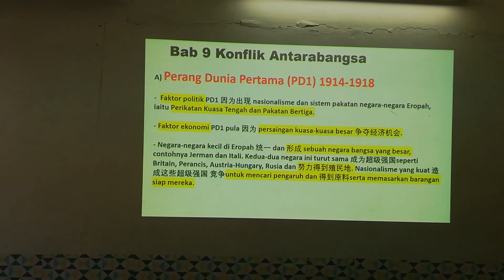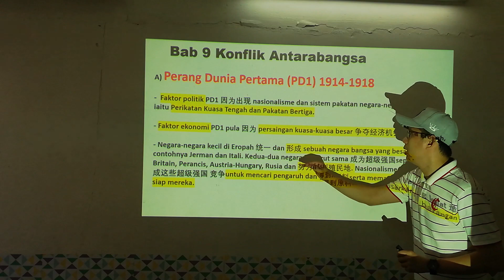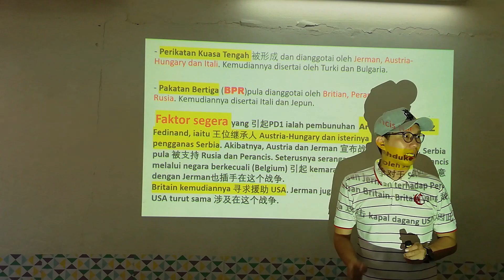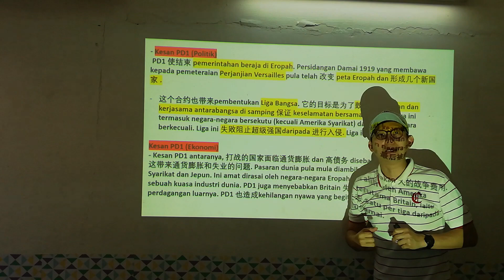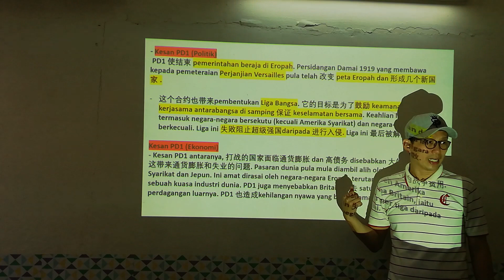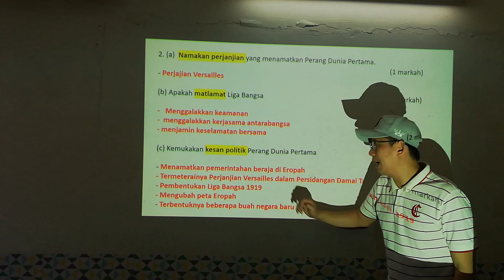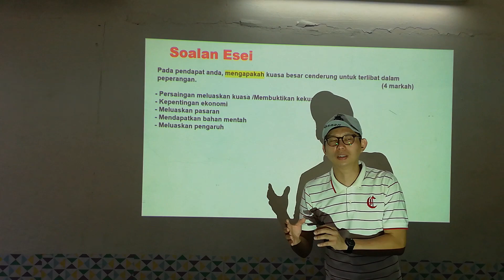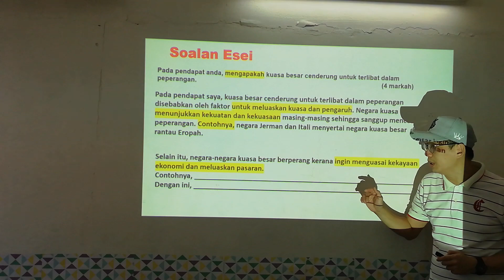SPM Sejarah 2020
T5 Bab9 Perang Dunia Pertama